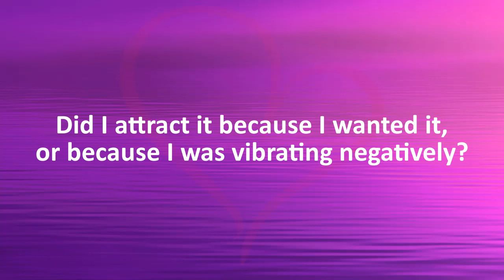Did I Attract It Because I Wanted It, Or Because I Was Vibrating Negatively? ~ Abraham Hicks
➡ Free Inspirational Online Movie: HOW YOU CAN BE HAPPY RIGHT NOW (EVEN IF YOUR LIFE ISN’T PERFECT RIGHT NOW)